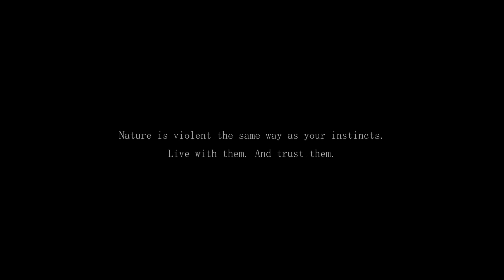Instincts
Listen to Hesitation Marks album by Nine Inch Nails